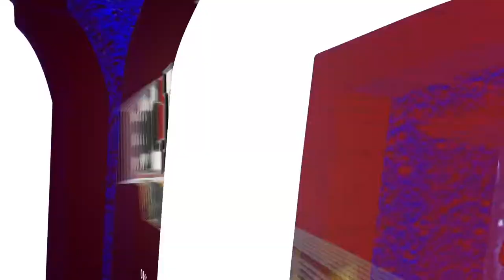HIGHIGHTS: UMD Women's Hockey v St Cloud St (1/30/21)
Watch the highlights from UMD Women's Hockey's 6-0 win to cap off a series win over the St Cloud State Huskies which saw Gabbie Hughes record her 100th career point for the Bulldogs.